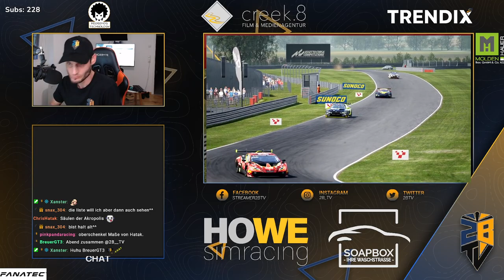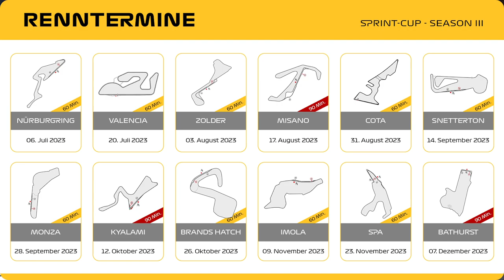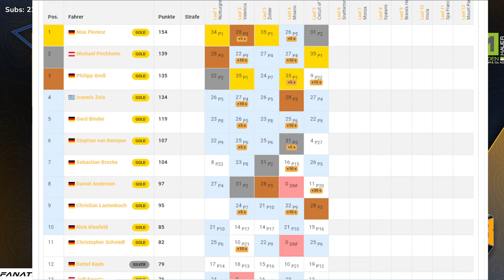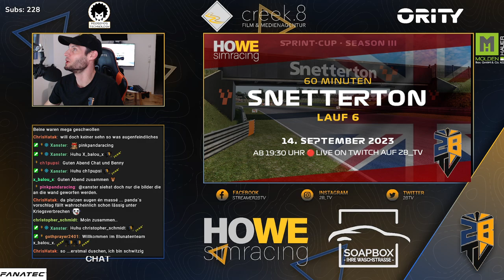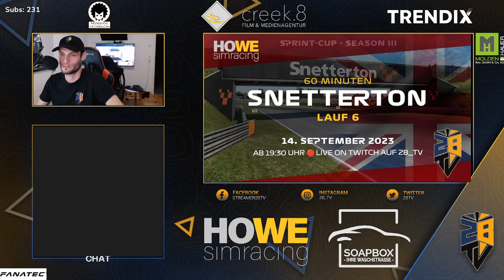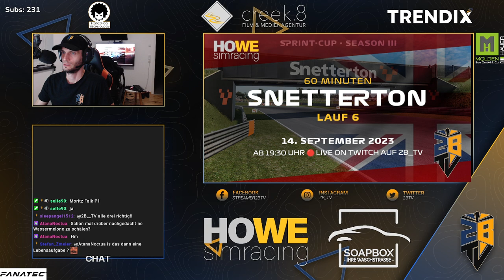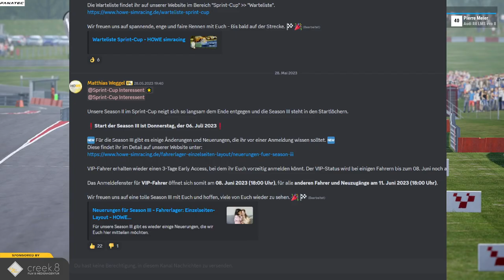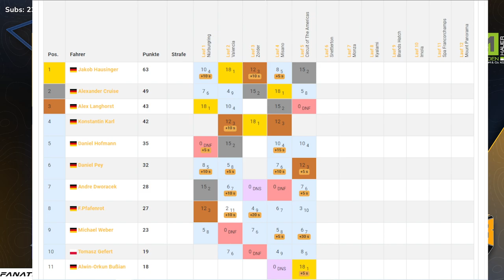HOWE simracing | 🔴 LIVE Replay | 6. Sprint-Cup Lauf in Snetterton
Heute geht´s in unserem 6. Sprint-Cup Lauf unserer Season III nach Großbritannien auf den Kurs von Snetterton.

*** Racing Gloves ***